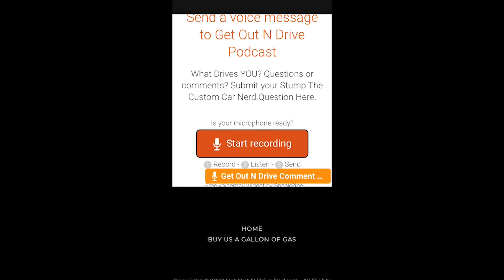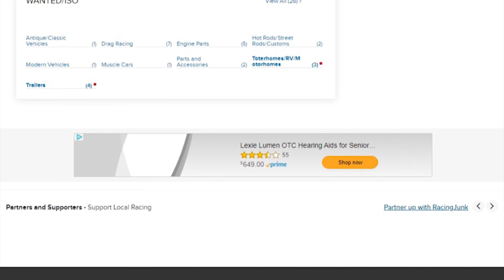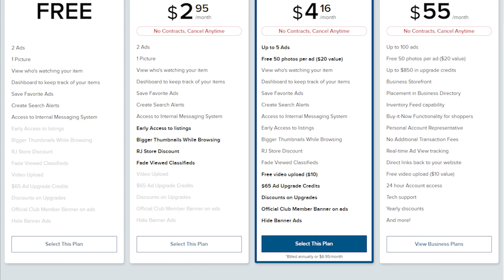SEMA 22-Cora Jokinen, Torq Masters-The SBN SEMA All Female Bronco Build LIVE @ The Racing Junk Booth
The Get Out N Drive Podcast made the trip to SEMA 2022! One of the highlights of the show was hosting having the guys host the Get Out N Drive Podcast from the Racing Junk booth. When you are hanging out in the Racing Junk booth, some cool folks stop by.  The  mics were set to on and the car talk took off with Cora Jokinen, owner of Torq Masters.  LIVE from the SEMA floor, Cora fills us in on all thing Torq Masters and the SBN All Female Bronco Build that was unveiled at SEMA 2022.
A HUGE THANKS to Racing Junk for hosting the Get Out N Drive Podcast in their booth!

Speed over to our friends at RacingJunk.com

Be sure to follow Get Out and Drive Podcast on social media!

Join our fb group to share pics of how you Get Out N Drive

Follow John on IG
Friend John on fb

Recording Engineer, Paul Meyer

Sign Up and Learn more about National Get Out N Drive Day.

Grab your Official Decals, Apparel and other cool shirts at GetDriveGear.com

Be sure to join the coolest place on YouTube on Thursday nights at 7pm CST, The CarrGuy & SixFan Show, powered by the Get Out N Drive Podcast.

Licensor's Author Username:
LoopsLab
Licensee:
Get Out N Drive Podcast
Item Title:
The Rockabilly
Item URL:
Item ID:
25802696
Purchase Date:
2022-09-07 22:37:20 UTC